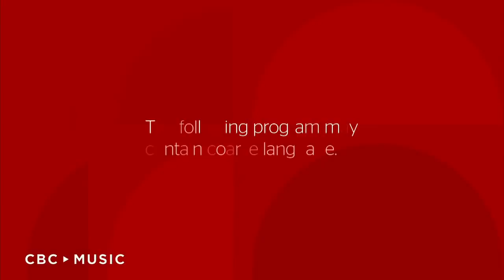CBC Music Presents q Live at the JUNOS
Tom and q visit Vancouver's historic Vogue Theatre for a special live-audience taping. Joining Tom live on stage are the incomparable Jann Arden and Bob Rock. Plus performances from JUNO nominees Lights and Ruth B. But that's not all. nominee for best Comedy Album, Ivan Decker will bring some stand up comedy, playwright Jill Daum will be there, and a very special q This panel featuring CBC stalwarts Raina Douris, Odario Williams and Stephen Quinn. And k-os will be there to deliver his special Vancouver Block-Party. The show airs on CBC Radio One’s q on Friday March 23 at 10am.